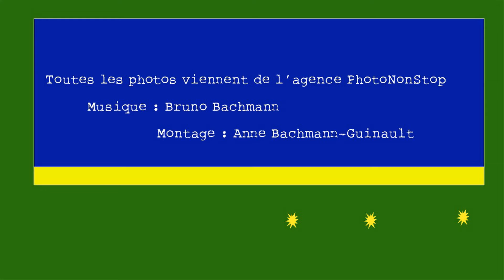Rio de Janeiro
belles images de Rio